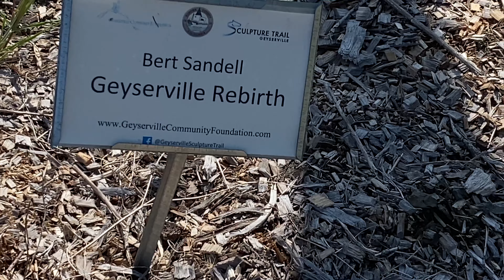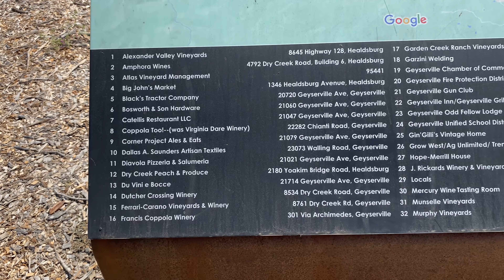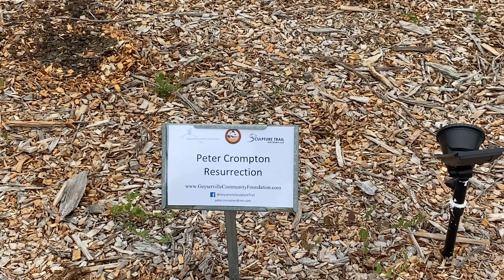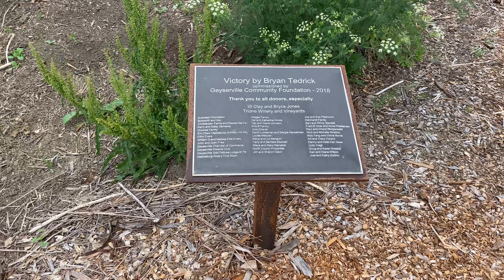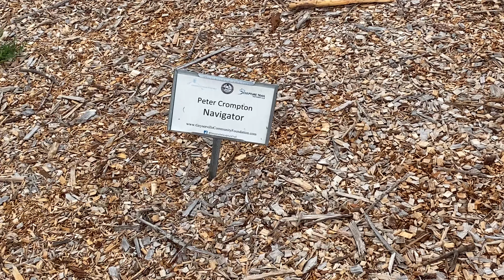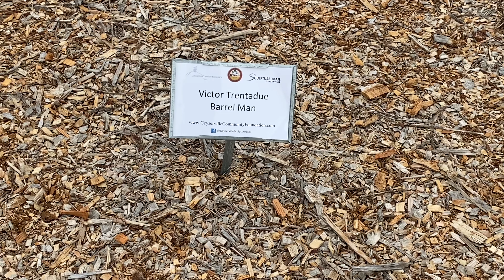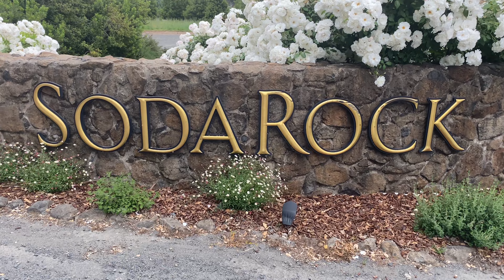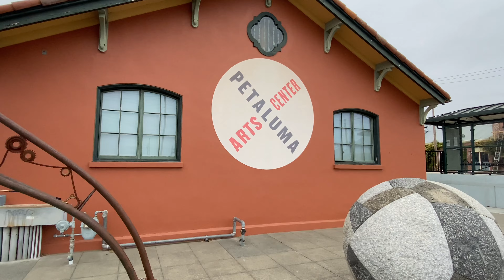BURNING MAN ART SCULPTURES IN NORTHERN CALIFORNIA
Burning Man art sculptures in Northern California in Geyserville/Healdsburg/Petaluma/Black Rock City Nevada Burning Man 🔥🔥

2015 “Pi Heart” ❤️‍🔥by Mark Swize was in burning man, came back to Geyserville 2016  up for sale still there to this date 2023.

2013 “Coyote” 🐺 by Bryan Tedrick was in burning man, came back to Geyserville was up for sale. In 2014 it was purchased by ￼🍷Wilson Winery in Heasldburg. Its there to this date 2023.

2016 “ Lord Snort 🐗 by Bryan Tedrick was in burning man, came back to Geyserville was up for sale. In 2016 it was purchased by 🍷Soda Rock Winery ￼ in Healdsburg. 2019 the Kincade Fire destroy the winery, but “Lord Snort” still stands to ￼this date 2023.

2014 “￼The Lost Tea Party” 🫖 🫖 by Alex Wright was in burning man. It now sits in Petaluma art museum to this date 2023.

2019 “The Ovule” 🥚 by Zoe Fry was in burning man. Now it sits￼ in Petaluma art museum to this date 2023.

2019  “Taking Flight” 🕊️ by Nicki Adani’s was in burning man. Now it sits in Petaluma art museum today’s date 2023.

2016 “Gueardino Leone” 🦁 by Kevin Clark was in burning Man. Now it sits in outside a warehouse in Petaluma to this date 2023. ￼

2016 “Murder”  🐦‍⬛ by Jack Championls wasn’t burning man. Now it’s sits outside a warehouse in Petaluma to the date ￼2023.

2015 “￼Medusa Madness” 🐍 by Kevin Clark wasn’t burning man. Now it sits outside a warehouse in Petaluma to this date 2023.